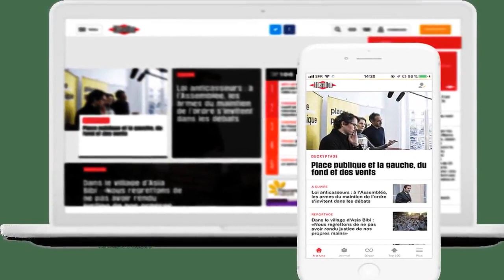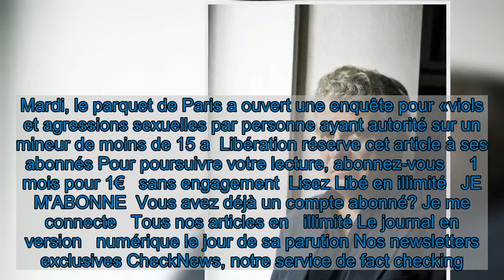Olivier Duhamel : une pointure du droit et un homme de réseaux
Avant la parution de «la Familia grande», Olivier Duhamel, politologue et constitutionnaliste, avait ses entrées dans les médias et les institutions.   Un mandarin du droit constitutionnel. Et, surtout, une figure établie de la vie politique, intellectuelle et médiatique parisienne. Accusé d’inceste et de viol sur son beau-fils dans un livre, la Familia grande, à paraître jeudi et rédigé par sa belle-fille, Camille Kouchner, jumelle de la victime, Olivier Duhamel, 70 ans, était notamment depuis 2016 l’incontournable président de la Fondation nationale des sciences politiques (FNSP, organe chapeautant Sciences-Po Paris). Précédant l’impact de ces accusations alors que le Monde et l’Obs publiaient des extraits et le témoignage de l’autrice, il a fait savoir dès lundi qu’il quittait son poste à la FNSP et qu’il cessait ses collaborations médiatiques. Sur les faits qui lui sont reprochés, le constitutionnaliste s’est contenté d’affirmer que ceux-ci étaient «déformés» et qu’il n’avait «rien à dire». Mardi, le parquet de Paris a ouvert une enquête pour «viols et agressions sexuelles par personne ayant autorité sur un mineur de moins de 15 a  Libération réserve cet article à ses abonnés Pour poursuivre votre lecture, abonnez-vous     1 mois pour 1€   sans engagement  Lisez Libé en illimité   JE M'ABONNE  Vous avez déjà un compte abonné? Je me connecte   Tous nos articles en   illimité Le journal en version   numérique le jour de sa parution Nos newsletters   exclusives CheckNews, notre service de fact checking